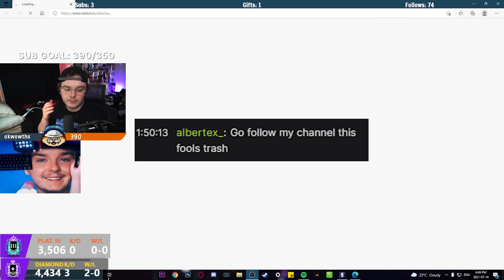if you Solo queue in Siege... You will relate!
if you solo queue in Rainbow Six Siege you will be able to relate to this video...

SPECS:
RYZEN 9 3950X
2080 SUPER
32 GB OF RAM
G Pro Ultra light
G pro keyboard
Sony A6100

Stuck in PLAT Rank? Watch this. Solo Queue Tips & Tricks! EP.11 - Rainbow Six Siege - PLAT RANK IS EZ! SOLO QUEUE TIPS AND TRICKS! EP.10 - Rainbow Six Siege - IRON SIGHTS ONLY! SOLO QUEUE TIPS AND TRICKS! EP.9 - RAINBOW SIX SIEGE - PLAT 3 IS AN AWFUL RANK! SOLO QUEUE TIPS AND TRICKS! EP. 5 - RAINBOW SIX SIEGE
Exposing A Champion Player As A Cheater - Rainbow Six Siege
The Worst Type Of Hackers - Rainbow Six Siege
Arresting Hackers With Cop Varsity - Rainbow Six Siege